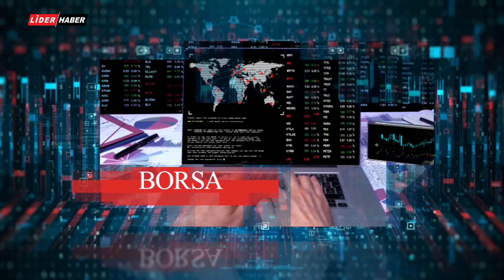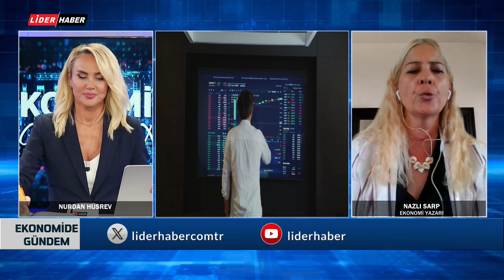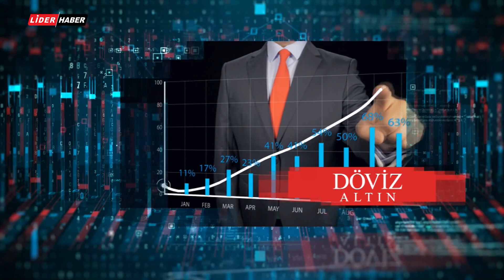25.08.2023 - EKONOMİDE GÜNDEM